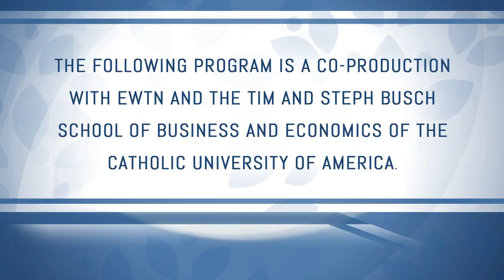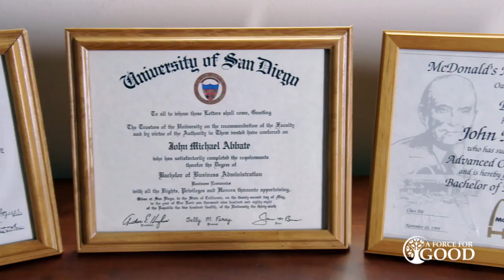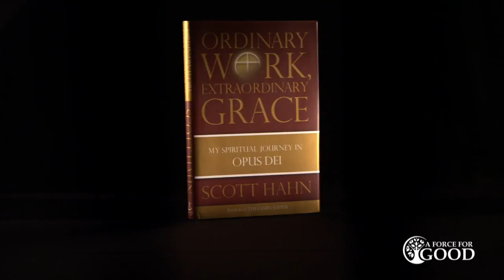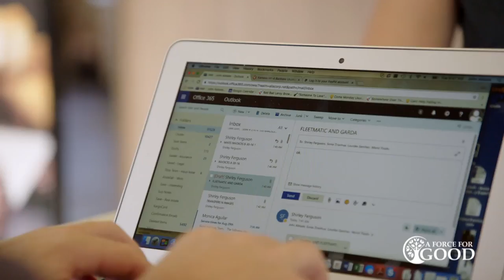A FORCE FOR GOOD: John Abbate a McDonalds Franchise owner and Sam Gregg of the Acton Institute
Host Jay Richards learns how businessman John Abbate integrated his work as a McDonald's franchise owner with his Catholic faith and interviews Sam Gregg of the Acton Institute on minimum wage laws and the Church's teaching on a just wage.